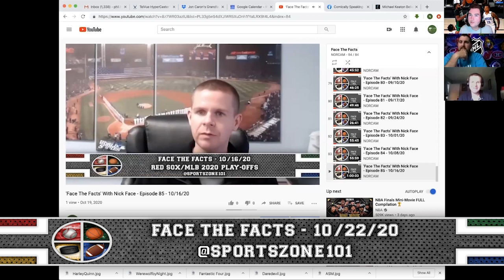'Face The Facts' With Nick Face - Episode 86 - 10/22/20